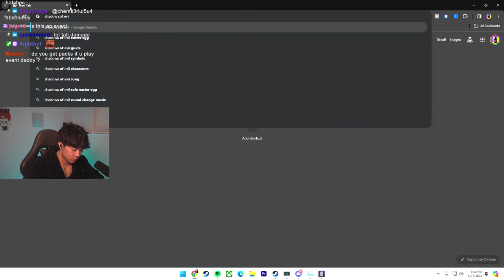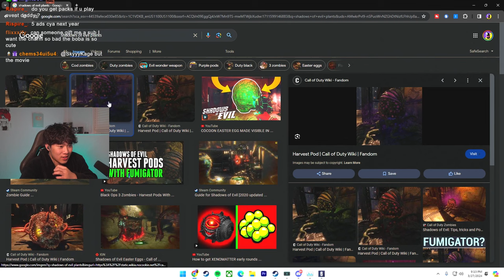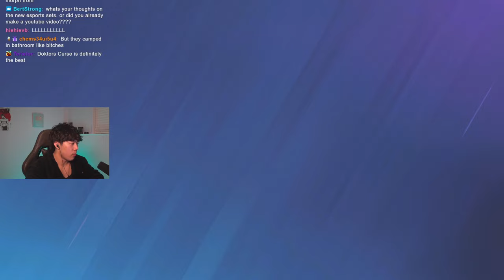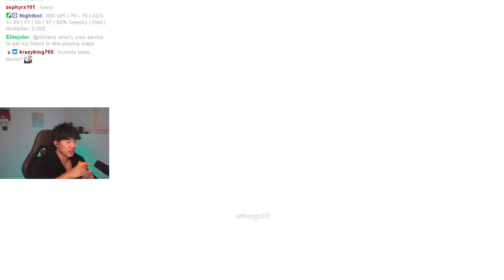I Bought EVERY Event Pack in Rainbow Six Y9S1!